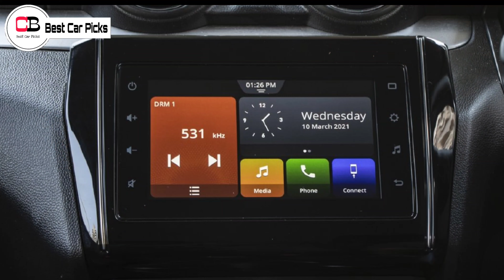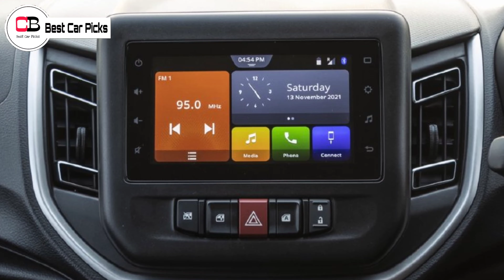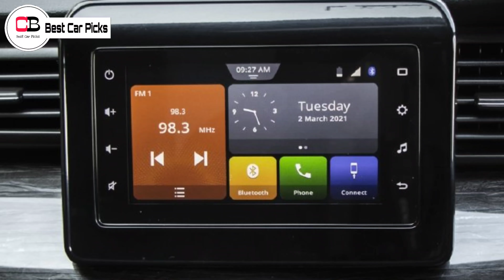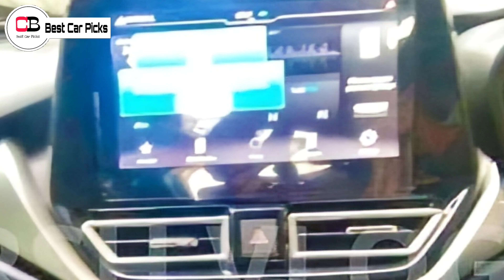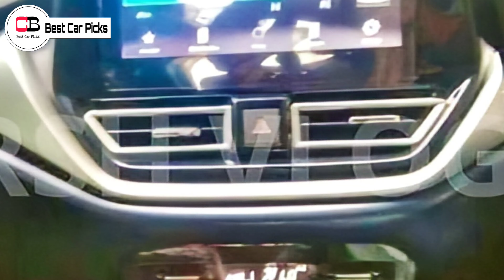Maruti Suzuki Announced 6 New Cars For FY 2022 to 2023|Baleno Facelift|Brezza 2022|Maruti Toyota SUV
Hello guys in this video we are going to discuss about the 6 upcoming cars from Maruti Suzuki in the Financial Year 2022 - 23 in detail, so make sure you watch it till the end.

Renault Kiger

Nissan Magnite

2nd base model or base turbo xl

2nd top model xv

maruti suzuki upcoming cars 2022
maruti suzuki upcoming cars in india 2022
maruti suzuki new cars 2022 india
maruti suzuki baleno facelift 2022
maruti suzuki brezza 2022 new model
brezza 2022
maruti toyota new suv
maruti toyota new midsize suv